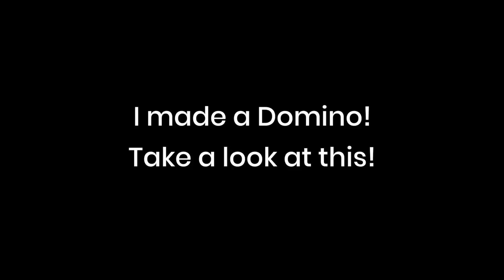A domino circuit!